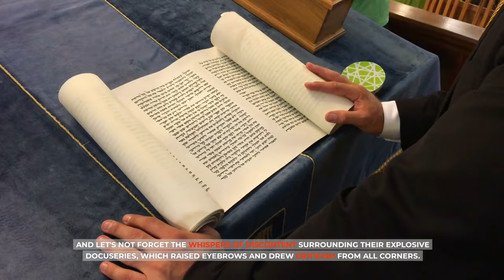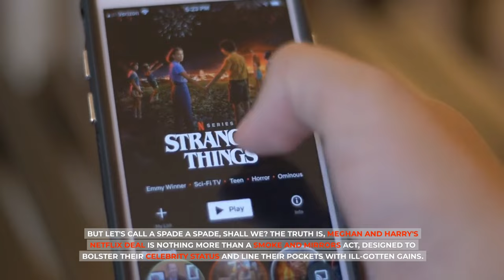Furious Netflix CEO Give 1 LAST WEEK Time To Haz & Meg: Give Us Content Or Refund $100M Immediately.